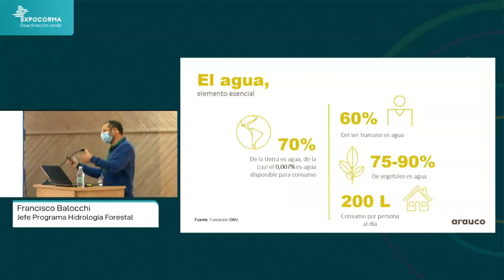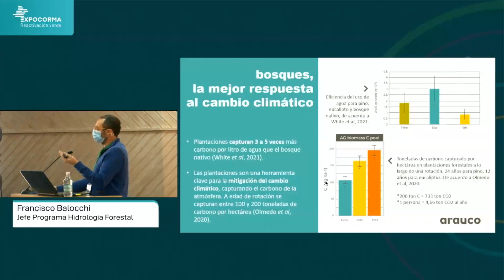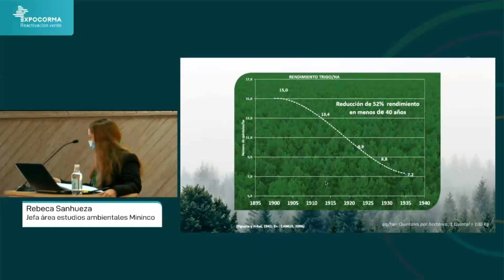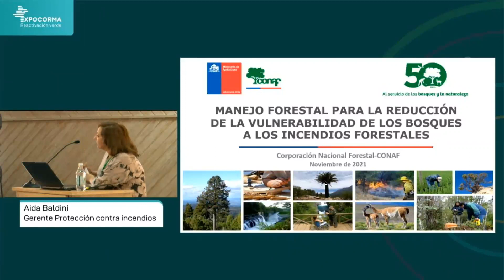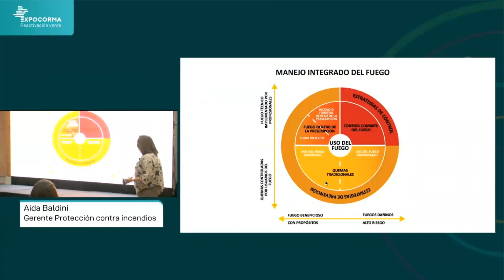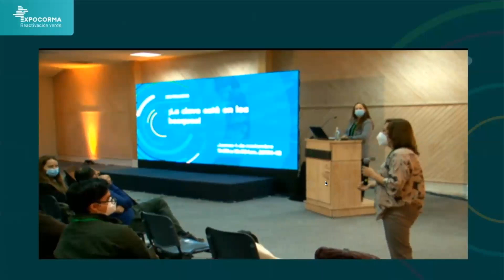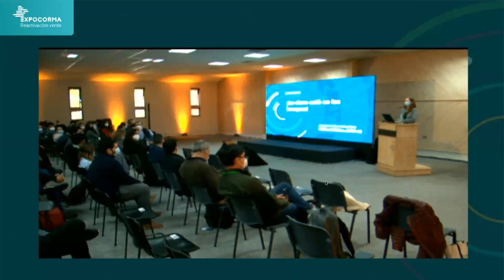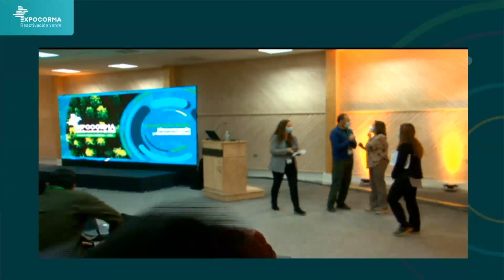Seminario Expocorma 2021 ¡La Clave está en los bosques!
Expertos/as abordaron el manejo sustentable de nuestros bosques, el que nos permite disfrutar a todos de su nobleza, junto con aportar a la protección de nuestros suelos y al mismo tiempo a mitigar los
efectos de la crisis climática.